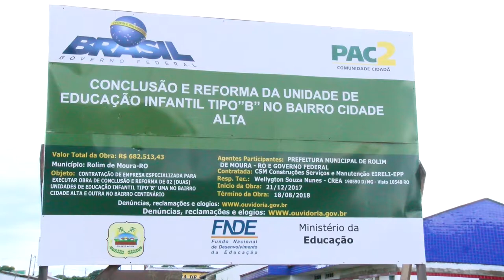Secretária de Educação fala que creche será entregue no primeiro semestre